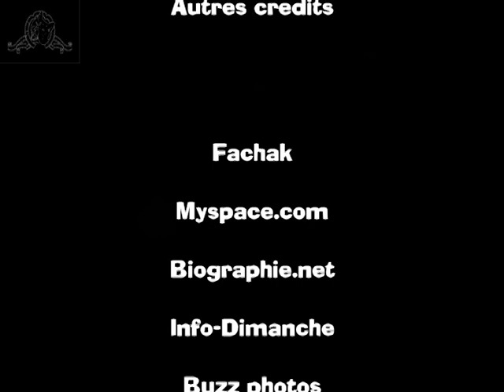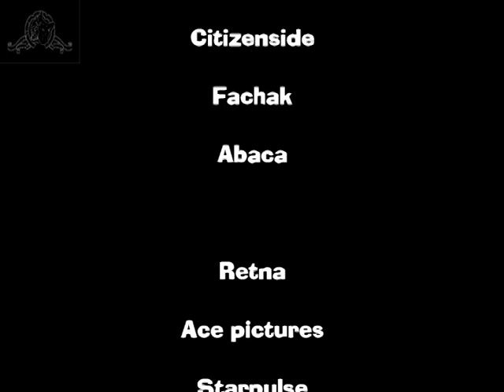Cat stevens-D'hier à aujourd'hui-Clip 197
Steven Demetre Georgiou, né le 21 juillet 1948 à Londres et plus connu sous le pseudonyme de Cat Stevens entre 1966 et 1978, est un chanteur, musicien et auteur-compositeur britannique.Après avoir rencontré un grand succès dans les années 1970, Cat Stevens se convertit à l'islam en décembre 1977 et prend le nom de Yusuf Islam.De 1989 à 2006, plusieurs controverse médiatisées l'obligeront à se justifier afin de se défendre contre une pratique radicale de l'islam. Entre autres, une extradition des Etat-Unis en 2004, dans un contexte de lutte contre le terrorisme islamiste des plus important. Il sera accusé de financer le Hamas et sera interdit de séjour sur le sol américain jusqu'en 2006 ou il y sera admis de nouveau. Il abandonne la musique pour se consacrer à diverses causes philanthropiques musulmanes. Il retourne à la musique en 2006, après un silence de vingt-cinq ans, et entame en 2010 une tournée internationale.Bon divertissement